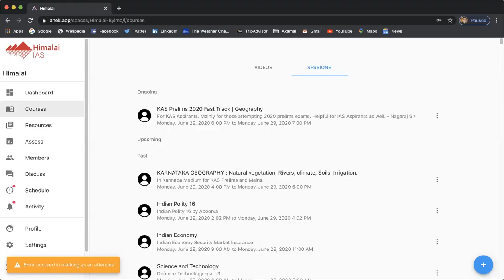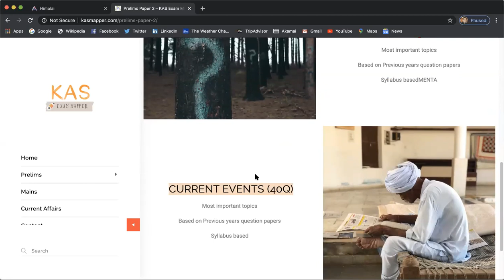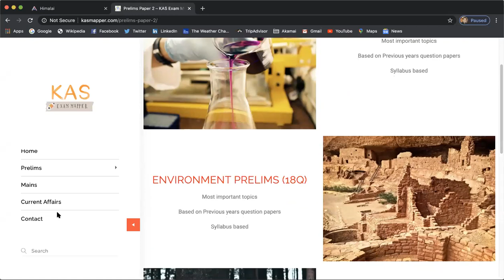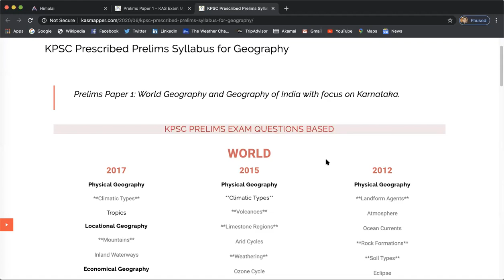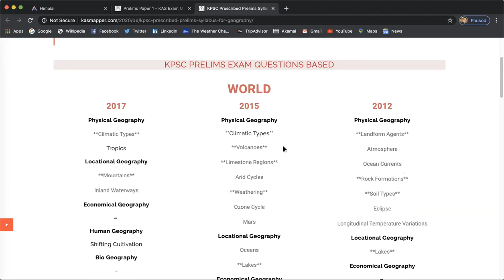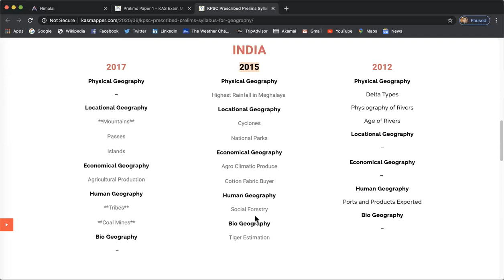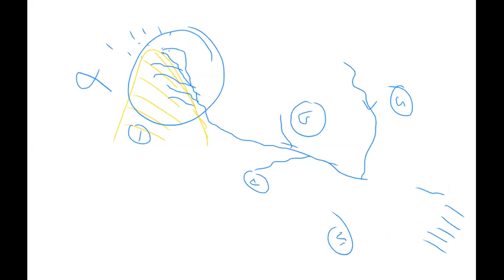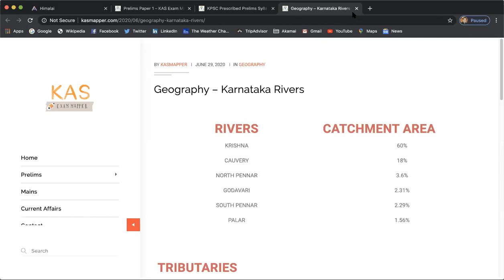KAS Prelims Syllabus - General Breakup of Questions and Geography Topics based on KPSC Prelims Exams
1. Breakup of KPSC Prelims Questions per subject. It is  based on KPSC prescribed Syllabus.
2. It also contains most important topics for Geography Prelims. This is derived from previous 10 years KAS prelims questions paper.